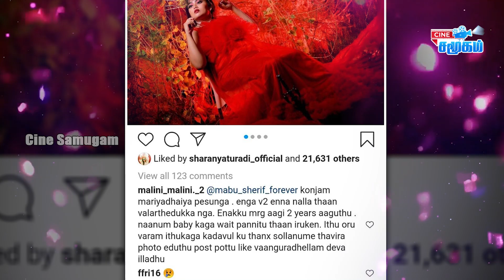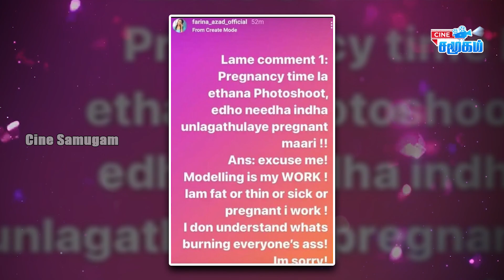உனக்கு ஏன் கடவுள் குழந்தை கொடுத்துருக்காரு! comment பண்ண நபரை திட்டி தீர்த்த ஃபரினா!! | Farina Azad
உனக்கு ஏன் கடலும் குழந்தை கொடுத்துருக்காரு! comment பண்ண நபரை திட்டி தீர்த்த ஃபரினா!!